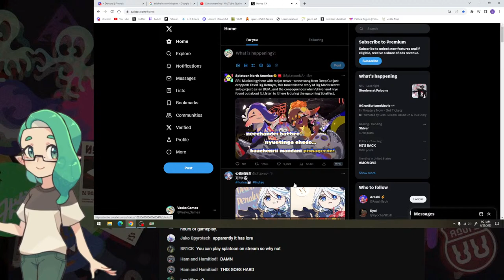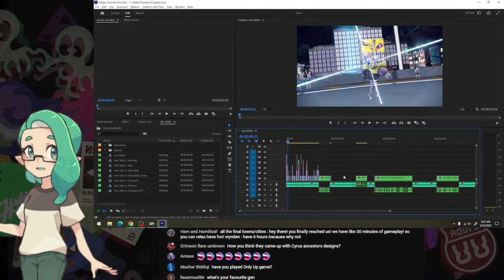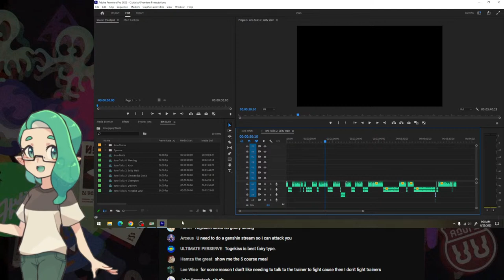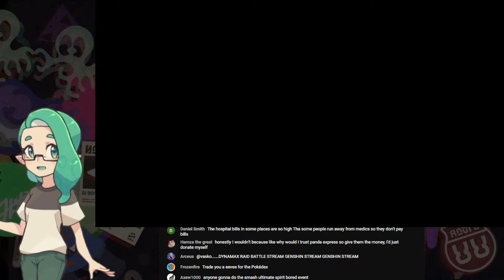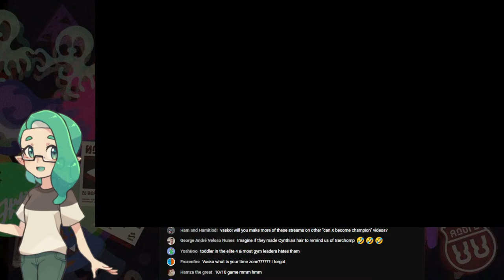How I Make "Can X Become Champion" Honey | I should be editing buuuuuuuuut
Join as a YouTube Member ($5 a month) to get a special badge and Vasko Games emotes to use during streams

What is this stream about?
I'll be playing through Pokemon Sword: as Honey from the Aisle of Armor DLC.

Rules of the Run:
- I can only use Pokemon (at any of their evolutionary phases) Honey has on her team
- Try my best not to over level
- Catch Pokemon as they become Available

Rules of the Stream:
- No backseat gaming, unless I explicitly ask for help
- I'm not adding friends, mods, or doing shoutouts
- Don't talk about other people streaming at the moment
- Be respectful